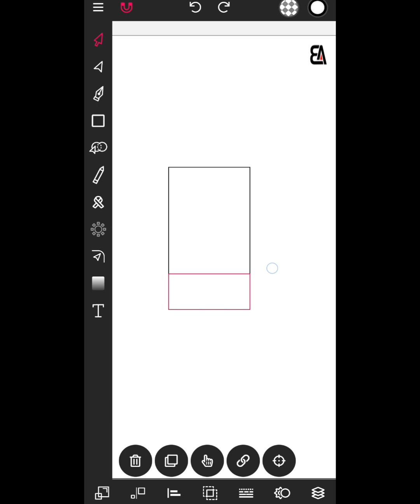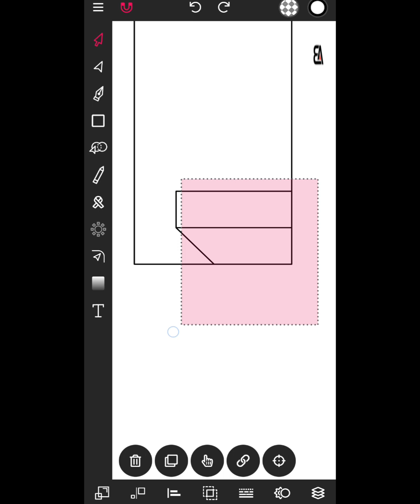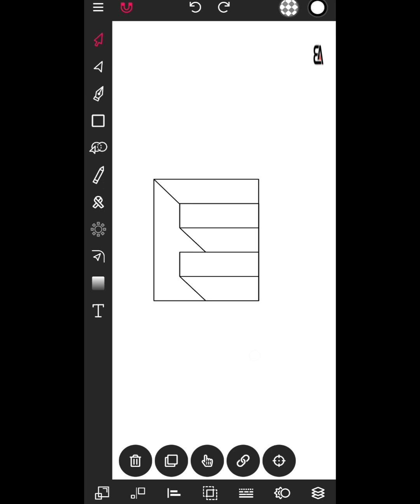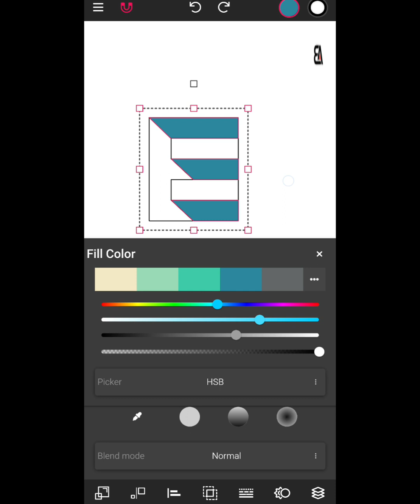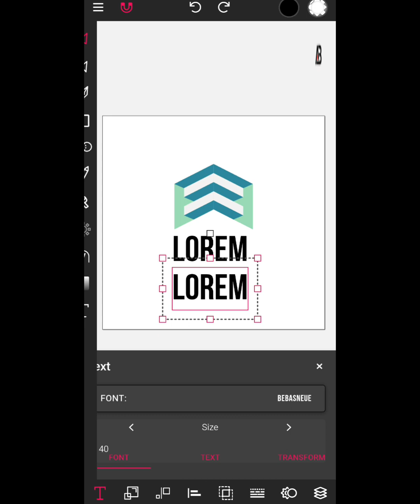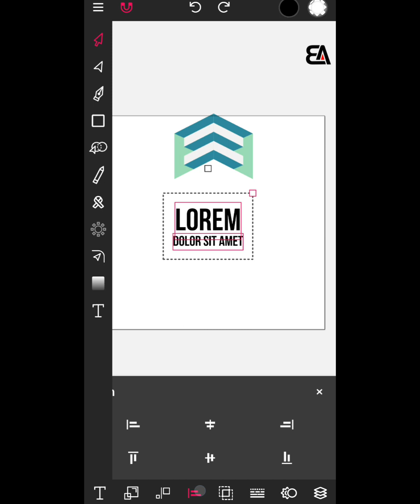Logo in 3D Idea in EASY WAY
A vectorink logo in 3d style Idea. aleksbella #